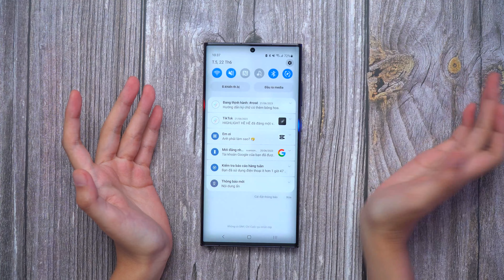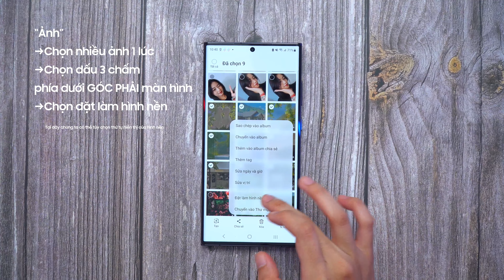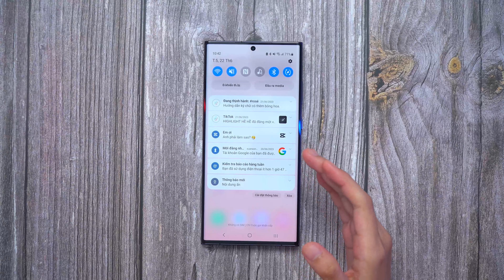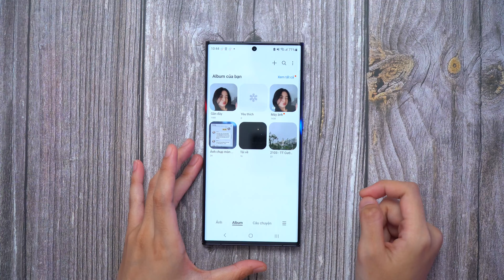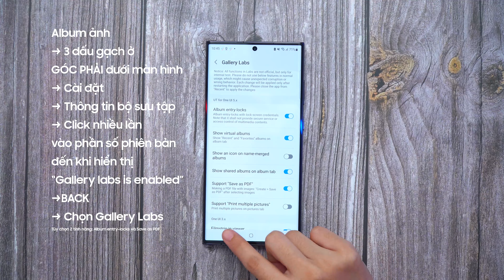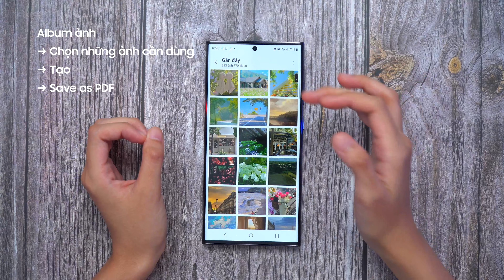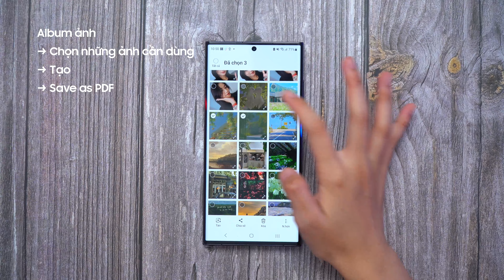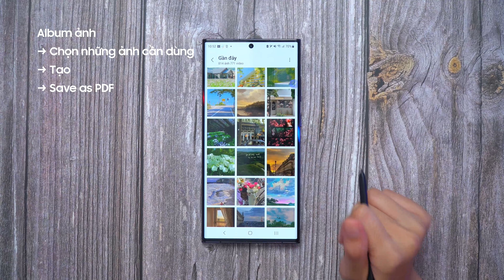GALAXY S23 ULTRA - Bạn đã dùng ĐÚNG CÁCH ?!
🔴 Tham khảo giá bán tốt nhất của sản phẩm tại đây

Thực hiện
Quay phim | Hậu kỳ: Huy Cao | Tiểu Hồng
Dẫn | Reviewer: Hằng Đặng
Nội dung: @viettonick & Hằng Đặng

Menu
00:00 Intro
00:17 Thay đổi hình nền
01:49 Đặt nhiều ảnh làm hình nền cùng lúc
02:50 Tùy chỉnh widget
03:42 Tap & kéo noti để mở cửa sổ màn hình phụ
05:00 Cài đặt Gallery Labs
06:38 Khóa Album ảnh
07:12 Tạo file PDF hình ảnh
08:08 Tạo video Reels
10:20 Tạo Gifs
12:01 Outro